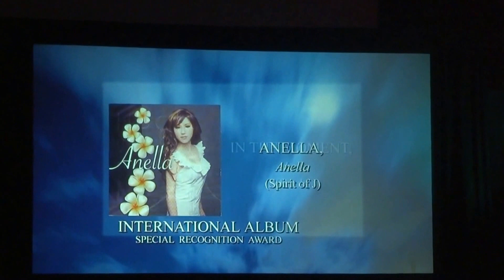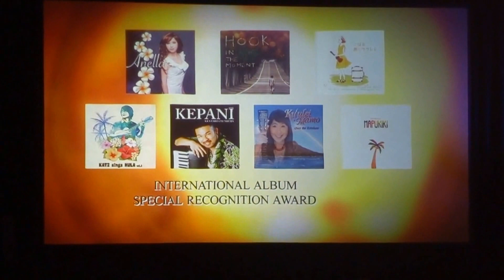NA HOKU HANOHANO2105 AWARD SHOW・1 (MAHANA TV)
インターナショナルアルバム賞の受賞の様子です。